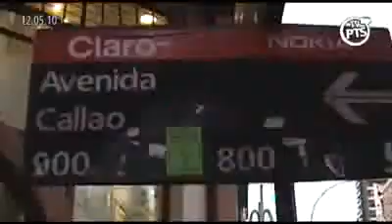March in Buenos Aires in solidarity with the rebellion in Greece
Many social and political organizations marched in active solidarity with the workers' and popular rebellion in Greece. They demanded also: That the crisis the capitalists pay. No payment of external debt. Down the adjustment plan